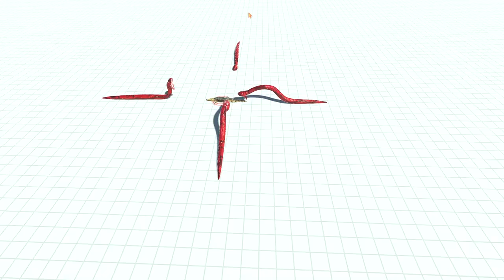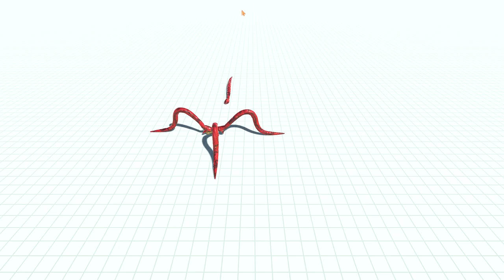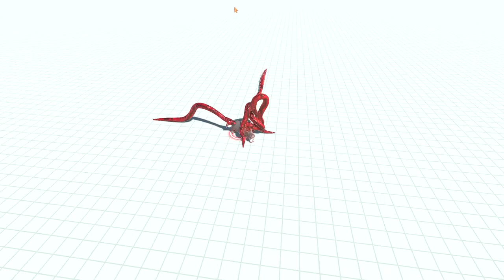4x Titanoboa VS Every Unit Animal Revolt Battle Simulator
Hi there. Thank you for checking out my channel and video
4x Titanoboa VS Every Unit Animal Revolt Battle Simulator

my pc
AMD RYZEN 7 2700X
2X8 GB RAM
1x 4 gb ram
RX 570 4GB
1T SSD